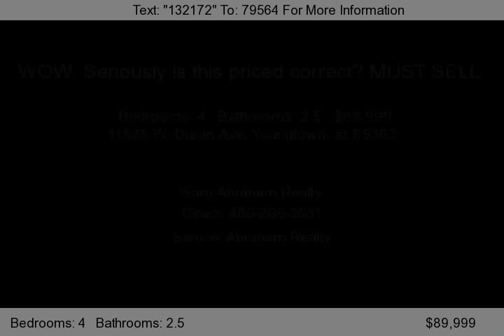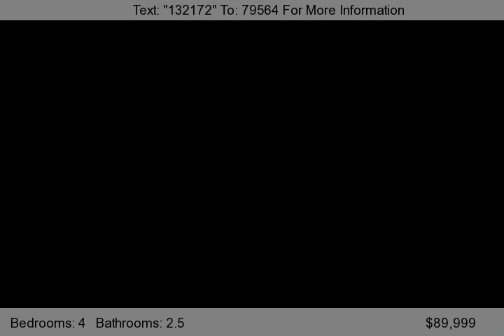11535 W. Duran Ave, Youngtown, az 85363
VERY CLEAN! 4 br, 2.5 bth,Family rm, Game rm,upgraded kitchen cabinets,blinds, minutes from 101 and 303, close to Arrowhead Mall and new Cardinals stadium. Walk into a gorgeous home with no work needed. This home will entertain a large family and has great neighbors!...